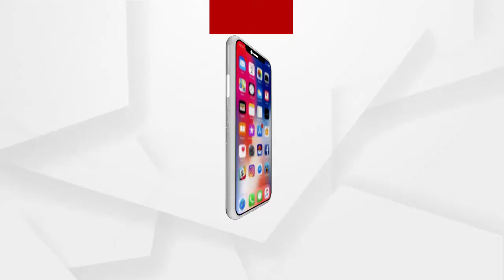କଟକ ବିକାଶ ଭବନ ପରିସର ରେ ଅଗ୍ନିକାଣ୍ଡ ....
କଟକ ବିକାଶ ଭବନ ପରିସର ରେ ଅଗ୍ନିକାଣ୍ଡ ।ବିଦୁତ୍ ସରଞ୍ଜାମ ଗୋଦାମ ଗ୍ୟାରେଜ ରେ ଅଗ୍ନିକାଣ୍ଡ .